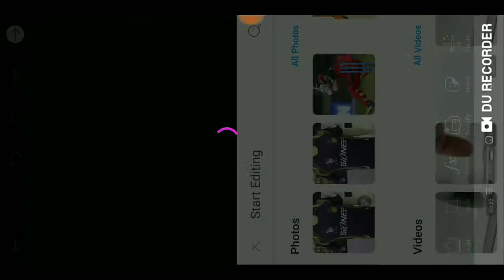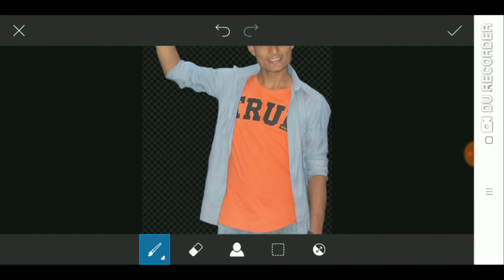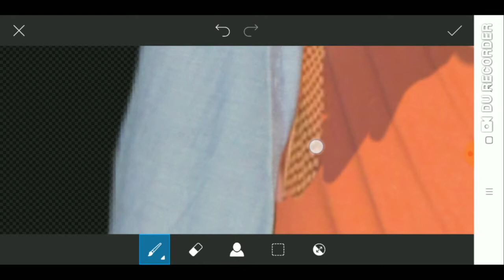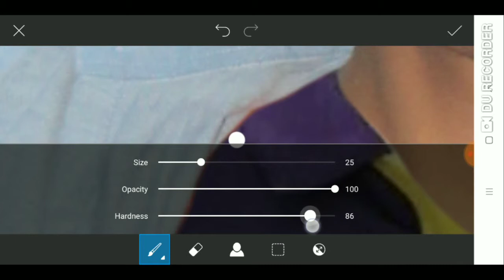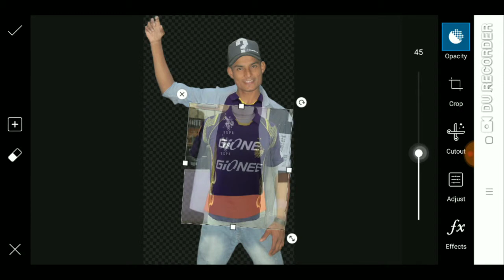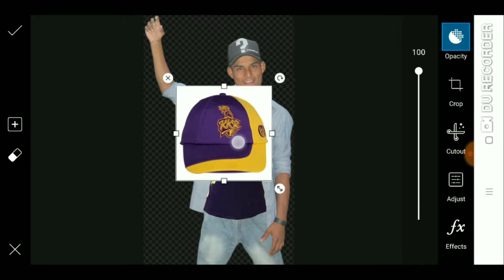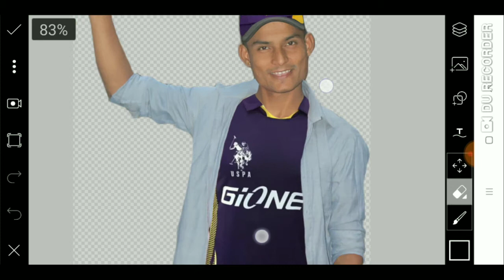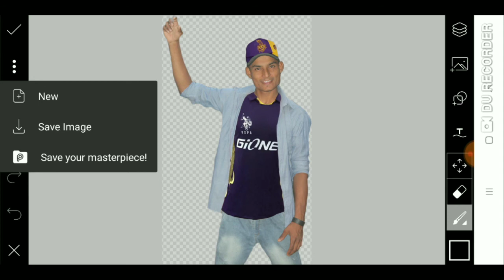picsart set shirt kaise change kare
T-shirt stock

Hi friend I am Sandeep Roy welcome to SB edit YouTube
channel

YIT559_/view?usp=drivesdk

picsart set shirt kaise change
kare
ipl t-shirt  kaise change Karen
t-shirt kaise change kare
t shirt ka colour kaise change
kare
kare
picsart mein t shirt ka colour